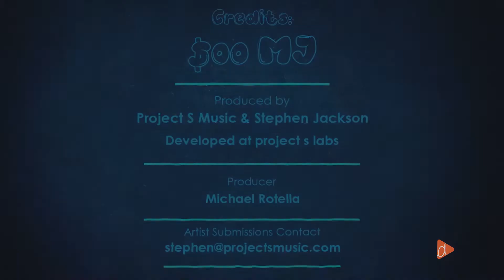Water Fight - 2D Music Video by Anideos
We came up with a mesmerizing 2D music video. Our creative 2D animators know how to breathe life into a character so, we ended up with fresh graphics using vibrant colors and advanced 2D techniques for the client.